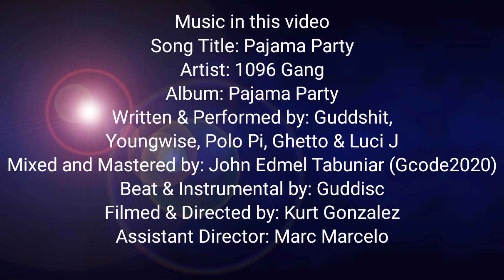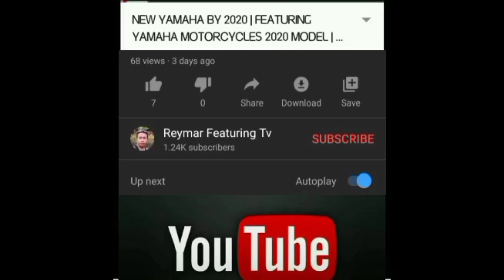Pajama Party Pam param pam pam Hot Tiktok Compilation 2021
Number 1 favorite music and dance of my daughter 🙂🙂

I called it "pampawala ng sumpong nya😂)

*If you have concern in this video, Please Email first before you complain. thanks

credits to all of the video owner in this video